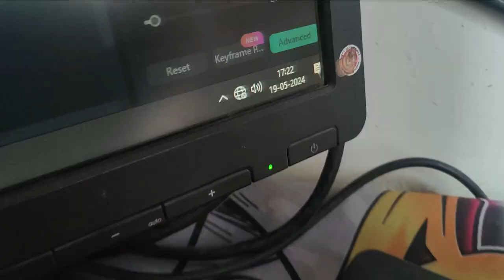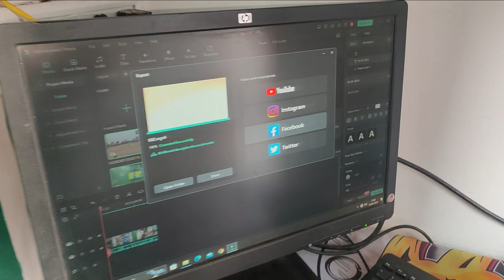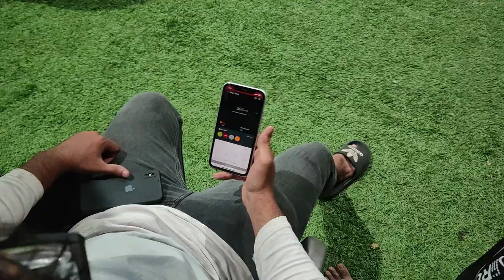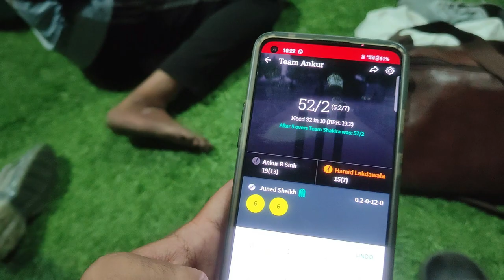Cricket Tournament With Gym Family 💝V-(103/1000)